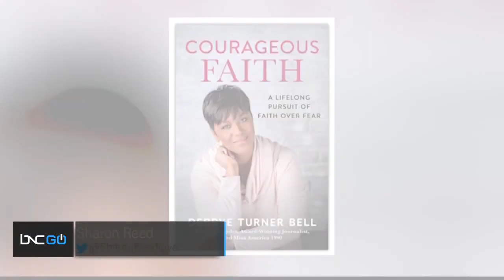Former Miss America Talks Miscarriage, Death Threats in Motivational Memoir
Aside from the Miss America crown she earned in 1990, Dr. Debbye Turner Bell is a veterinarian, award-winning journalist, motivational speaker and now, an author.

Turner joins “Start Your Day” hosts Sharon Reed and Shannon LaNier to discuss her new memoir “Courageous Faith: A Lifelong Pursuit of Faith over Fear.” Reed calls the book an inspirational, vulnerable, self-guided help memoir about persevering in the face of adversity. The book touches on Turner’s miscarriages, death threats on her life and the three-time loss of the Miss Arkansas pageant.

“The heart of the book is that if we will believe that we can persevere, we can overcome adversity, we can use failure as building blocks toward success, then we’ll see that happen,” said Bell. “That doesn’t mean that life is all great, and I share too much information about many ways that life has not been great for me. But I’m living proof that dreams can come true, that God is good and that you can overcome your difficulties if you have the courageous faith to get up.”

For people who are struggling with their own self-worth and need a confidence boost, Bell says it’s important to acknowledge that “we all go through difficulties” and someone else went through your same situation and survived it.